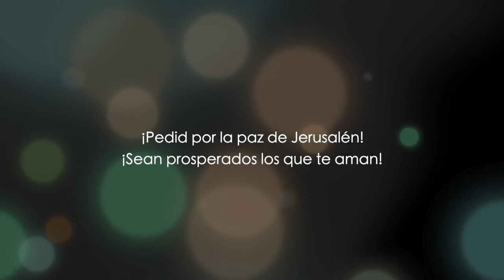Hechos capítulo 5 - parte 1 - Dr. Baruch Korman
Enseñanza expositiva de la Biblia capítulo por capítulo, versículo por versículo, palabra por palabra, traducida en vivo del idioma original al inglés por el Dr. Baruch Korman, y doblada en español para el público hispanoparlante.